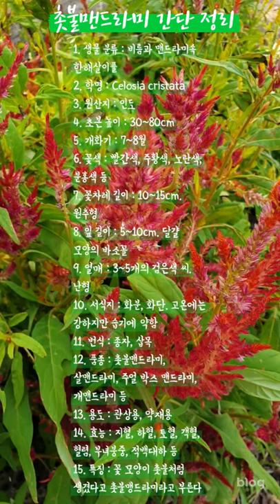촛불맨드라미. Celosia cristata. 횃불맨드라미. 계관. 계두. Fiert Feather / 꽃 백과사전. 식물도감. flower. encyclopedia. 배근휘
촛불맨드라미 (불꽃맨드라미, 미니맨드라미, 횃불맨드라미, 창맨드라미, 계관, 계두, Fiert Feather, Feather cokscomb)
1. 생물 분류 : 비름과 맨드라미속 한해살이풀
2. 학명 : Celosia cristata
3. 원산지 : 인도
4. 초본 높이 : 30~80cm
5. 개화기 : 7~8월
6. 꽃색 : 빨간색, 주황색, 노란색, 분홍색 등
7. 꽃차례 길이 : 10~15cm. 원추형
8. 잎 길이 : 5~10cm. 달걀 모양의 바소꼴
9. 열매 : 3~5개의 검은색 씨. 난형
10. 서식지 : 화분, 화단. 고온에는 강하지만 습기에 약함. 발아온도 20~25도
11. 번식 : 종자, 삽목
12. 품종 : 촛불맨드라미, 실맨드라미, 주얼 박스 맨드라미, 개맨드라미 등
13. 용도 : 관상용, 약재용
14. 효능 : 지혈, 하혈, 토혈, 객혈, 혈렴, 부녀붕중, 적백대하 등
15. 특징 : 촛불처럼 생겼다고 촛불맨드라미라고 부른다
∴ 촛불맨드라미 꽃말은 '열정, 시들지 않는 사랑, 건강, 영생'이랍니다.